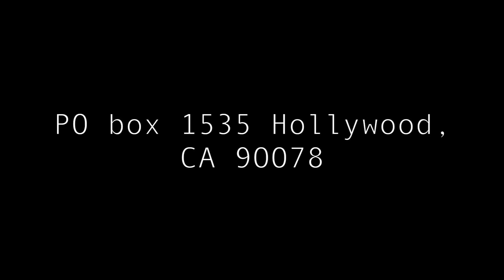DONT STEAL FROM US!! PO BOX OPENING (ft. Alex Ernst and Dom)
HEY the roommates and I opened up some packages!! please send us more boxes full of things so we can do this again!!

Vine: @DavidDobrik
Musically: @DavidDobrik